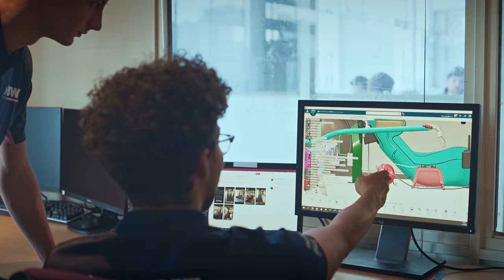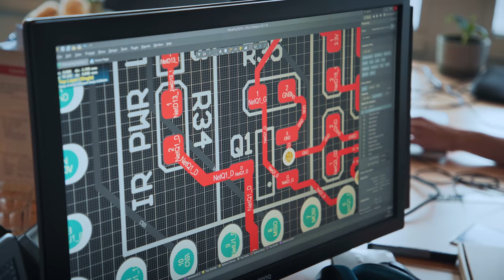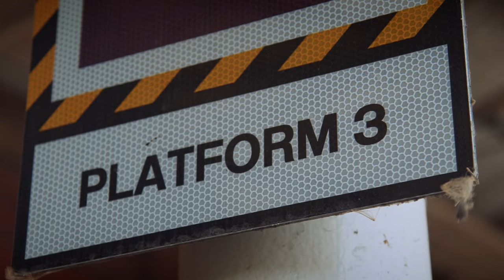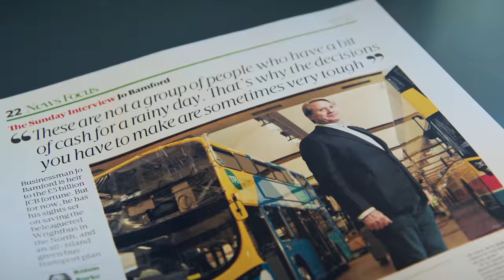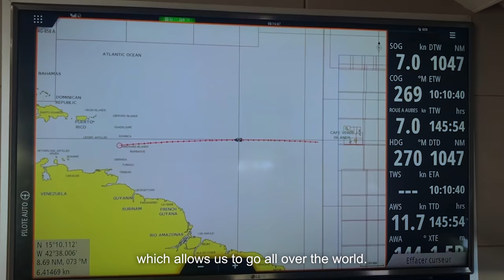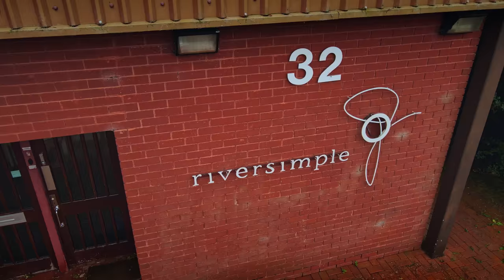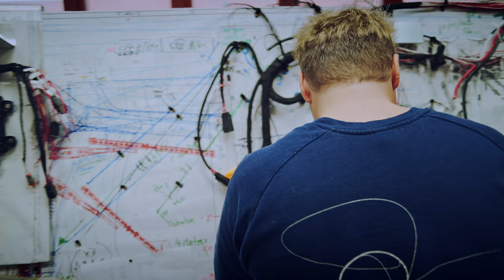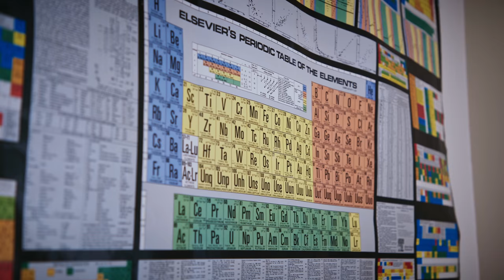CLIMATE CH2AMPION: Seeking Zero | Episode Two | GOED BEZIG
Transportation causes 15 percent of greenhouse gas emissions globally. What if we could radically reduce that number by putting hydrogen fuel cells in buses, boats and even race cars? In episode two of CLIMATE CH2AMPION: Seeking Zero, we traveled to the Netherlands and the United Kingdom to discover what the future of transportation could look like.

CREDITS & ACKNOWLEDGEMENTS

In this episode of CLIMATE CH2AMPION: Seeking Zero, we were fortunate enough to interview many different people and visit quite a few locations. We’d like to thank the following companies for sharing some of their video content with us and allowing us to use some of it in this documentary.

- Forze Hydrogen Electric Racing Team, for their racing footage
- Energy Observer, for some wonderful shots taken around the world
- Plug Power, for videos about its hydrogen fuel cell forklifts
- California Fuel Cell Partnership, for videos about their events
- Videezy, for some additional images

We’d like to thank and give a shout out to those who have answered our questions and made our journey worthwhile.

- Forze Hydrogen Electric Racing Team, and in particular our interviewees Willem Van Der Vliet, Mark Jan Uijl and Lorenza Mottinelli
- Wrightbus chairman Jo Bamford
- the Energy Observer crew who was very helpful and Victorien Erussard who agreed to record this interview
- Riversimple, with Fiona and Hugo Spowers

Also, special thanks to the Fuel Cells & Hydrogen Joint Undertaking (FCH JU) for their help throughout this project

BECOME A CLIMATE CH2AMPION